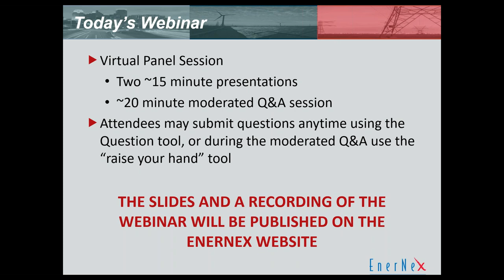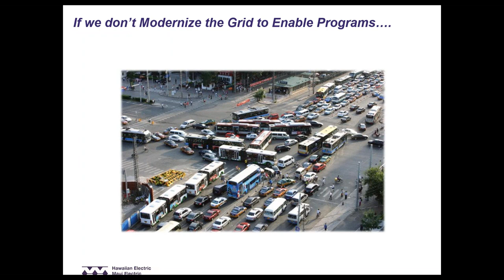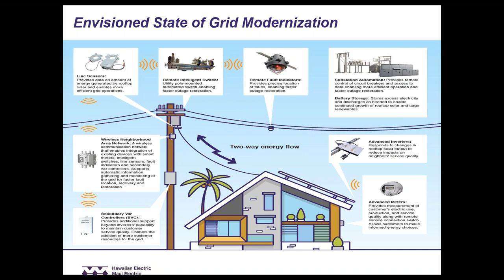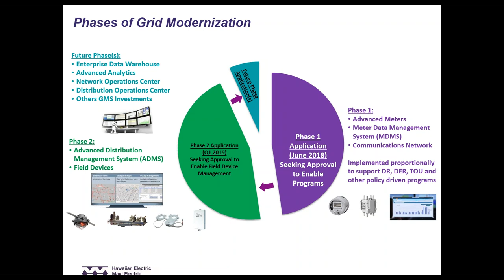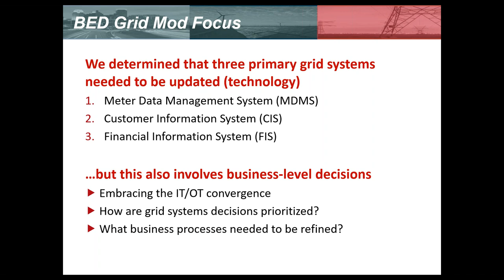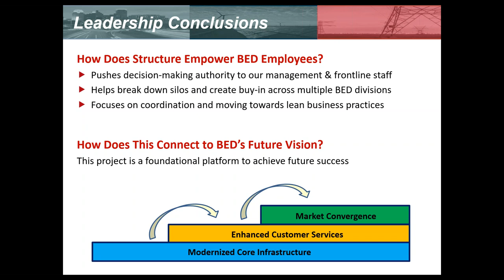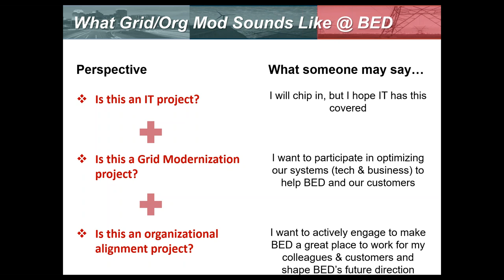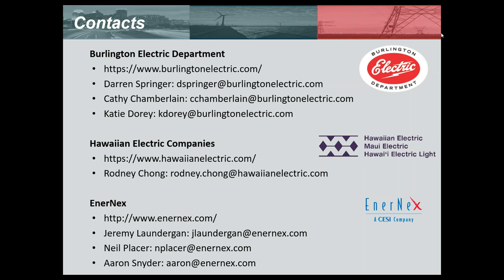Grid Modernization – Behind the Utility Curtain